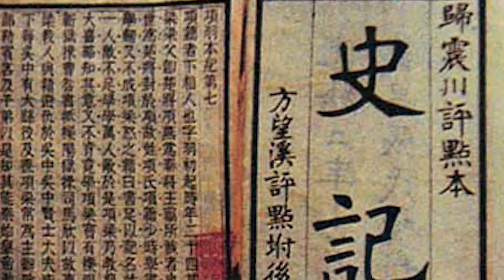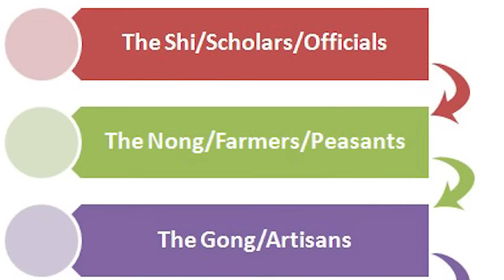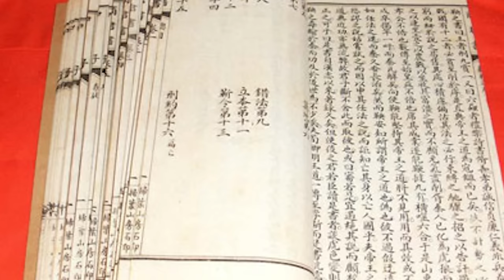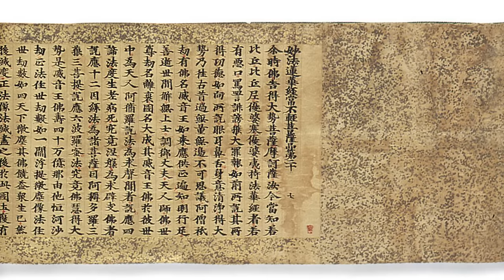5 SMARTEST People in Chinese History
China's 5,000 years of history expands to a vast amount of people who's knowledge contributed well to society. These people can include emperors of dynasties, extreme war strategists, and many others. Today we bring 5 brilliant people of ancient China.

Periscope: Mikexingchen